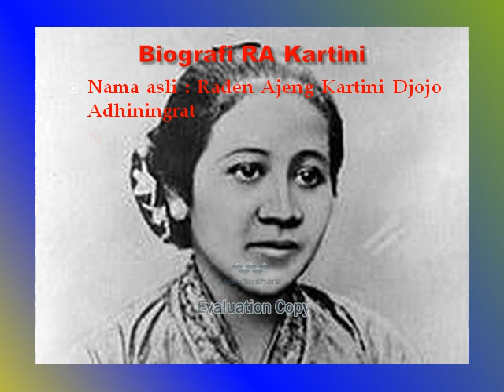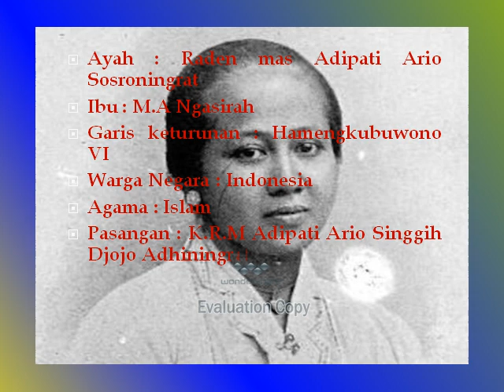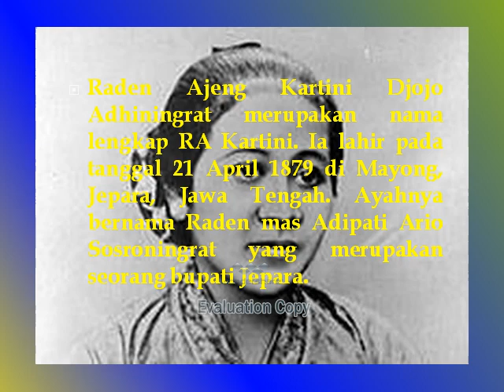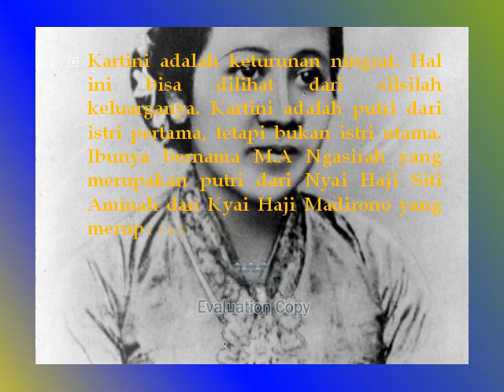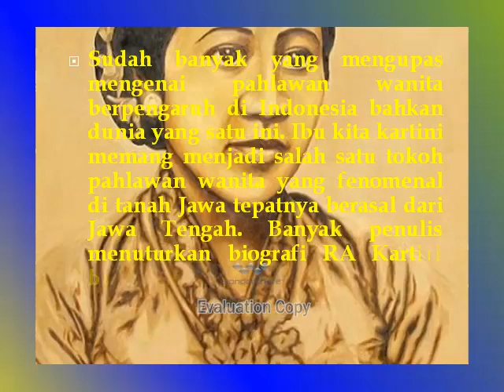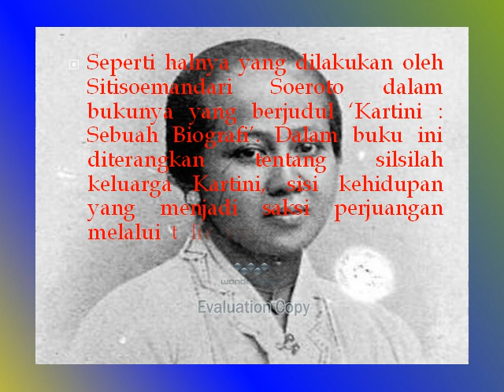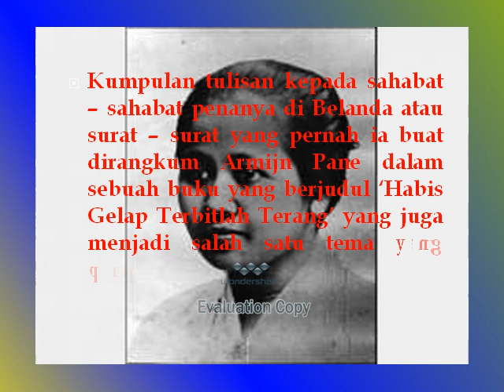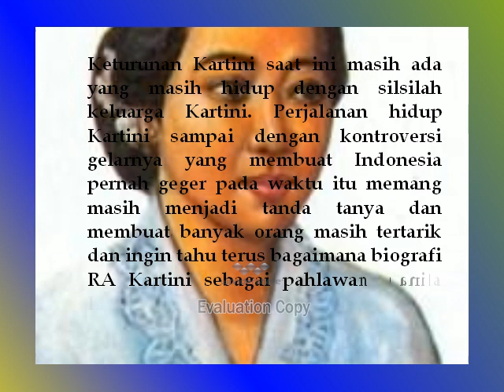BIOGRAFI RA KARTINI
Ini adalah Biografi singkat dari R. A Kartini, Tokoh wanita satu ini sangat terkenal di Indonesia. Dialah Raden Ajeng Kartini atau dikenal sebagai R.A Kartini, beliau dikenal sebagai salah satu pahlawan nasional yang dikenal gigih memperjuangkan emansipasi wanita kala ia hidup.
sinopsis film r.a. kartini 1982
r.a. kartinistraat 1 utrecht
r.a. kartinistraat 1
r.a. kartinistraat 7 utrecht
jl. r.a. kartini kav. 8 cilandak barat
jl. r.a. kartini kav. 8 cilandak barat south